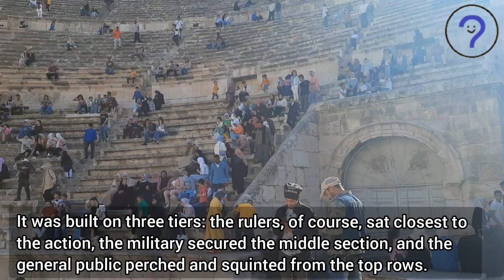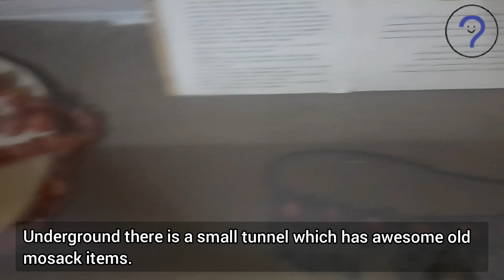Roman Theatre | Amman | Jordan | Roman ruins | Must visit place in Jordan.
The Roman Theatre is located in the eastern part of the Jordanian capital, Amman. It is specifically at the foot of Jabal Al-Joufah, on a hill opposite the Amman Citadel. A Greek inscription on one of the pillars indicates that this theater was built in honour of Emperor Antoninus Pius.
The Roman Theatre is the most impressive monument of old Philadelphia, as Amman was known when it was part the Roman Decapolis, the cities network on the frontier of the Roman Empire in the southeastern Levant. According to an inscription, it was built during the era of the Antonine emperors, at the end of the 2nd century AD.

BEEQUEEN | @beequeen2410 | beequeen
aduthathu enna